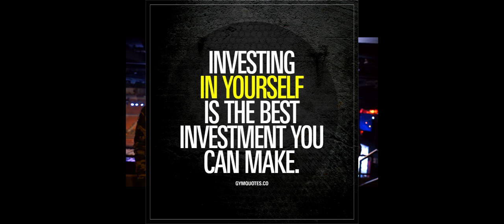HOW TO MAKE MORE MONEY WITH YOUR PEDICAB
What pick up artists say ABOUT SEMINARS . ARE YOU SO SMART ?
this list only talks about pedicab money related stuff